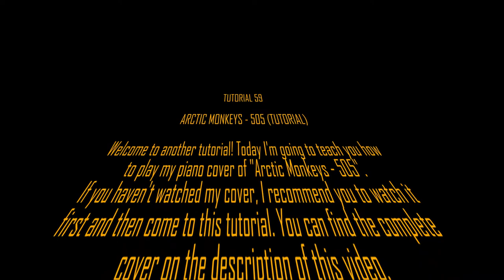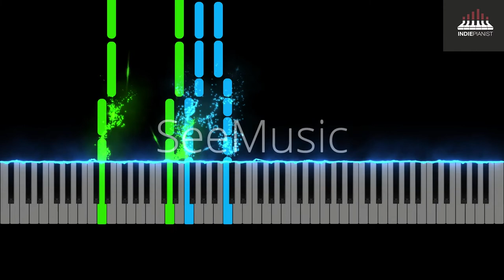Arctic Monkeys - 505 (Piano Tutorial)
An absolute classic by @arcticmonkeys

This tutorial was requested by Andrew Turner.